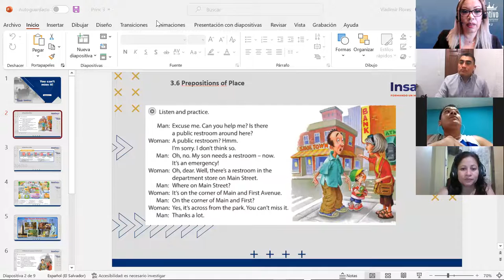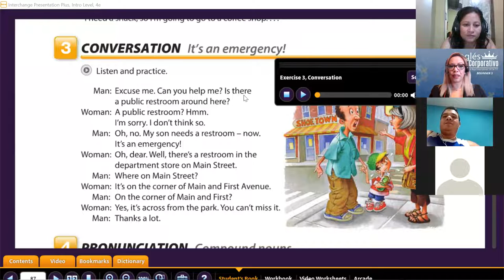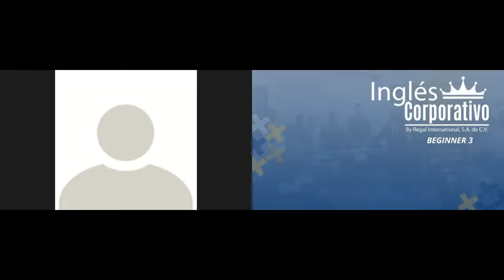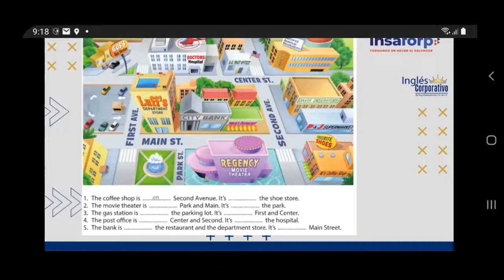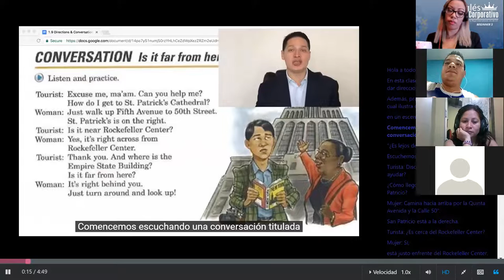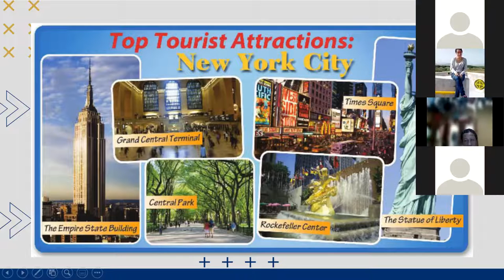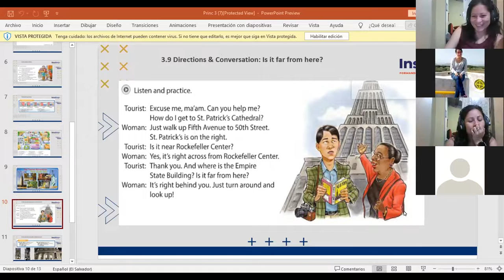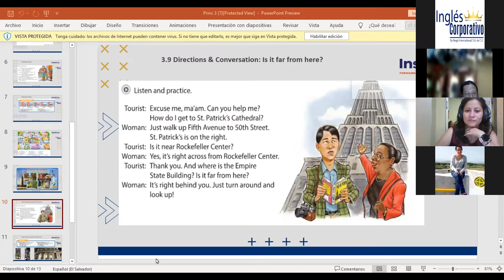Ingles Corporativo- Class 8 is it far from here?